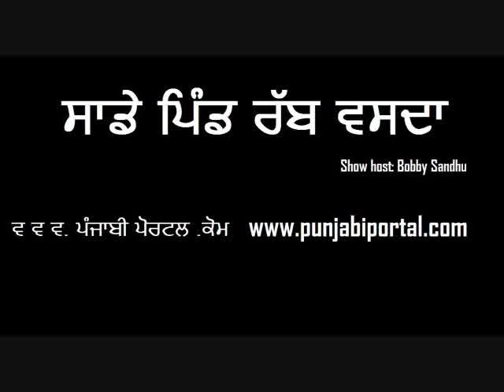Sade Pind Rab Vasda Part 2 ( Rataul Episode)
Sade Pind Rab Vasda Pind Rataul Distt. Tarn Taran Episode Part 2, show telecast on every Sunday at 8 p.m. only on Etc channel punjabi. watch exclusively